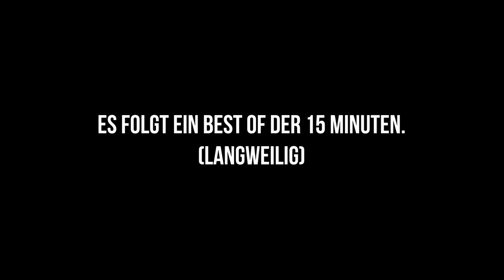GREEN HELL #02 - WOVOR flüchten wir?! ● Let's Play Green Hell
[SURVIVAL] [CAM] [STORY]

Plattform:
PC